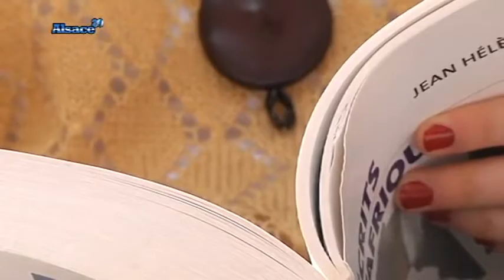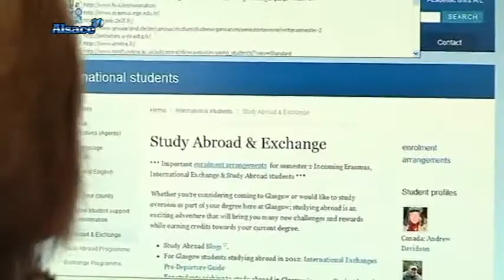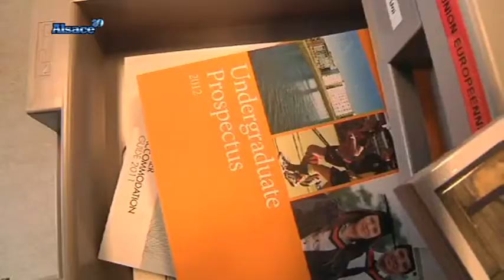Erasmus fête ses 25 ans!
Sites webs/blogs, copiez cette vidéo avec le bouton "Intégrer" !
 Erasmus, une bourse destinée à favoriser les échanges entre les universités européennes, fête ses 25 ans. Les étudiants sont de plus en plus nombreux à choisir Strasbourg!